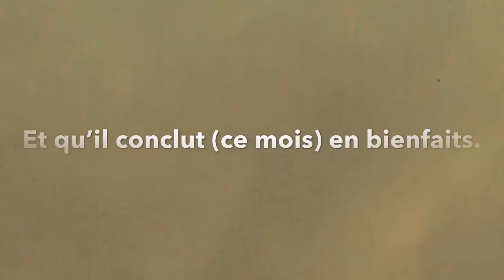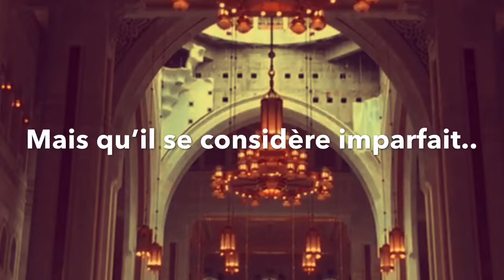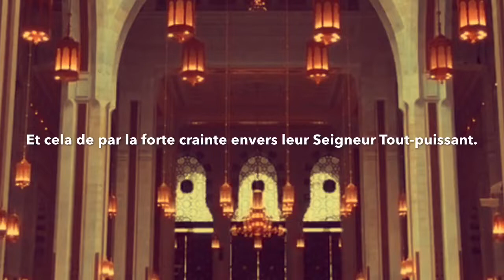Sheikh Saleh Al Fawzan (حفظه الله) - Voici que le mois du Ramadan est sur le point de se terminer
Magnifique rappel sur la fin du mois du Ramadan par Sheikh Saleh Al Fawzan qu’Allah le préserve.

Nous demandons à Allah Sa satisfaction et Son acceptance de toute nos œuvres, et qu’ Il nous pardonne nos imperfections et notre négligence, ameen 🤲🏼